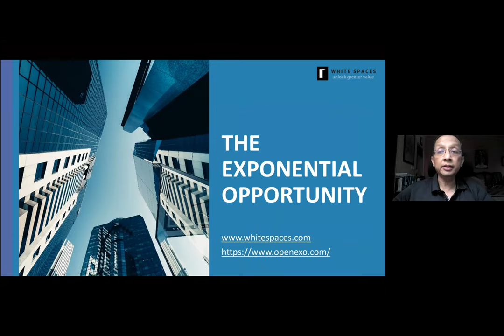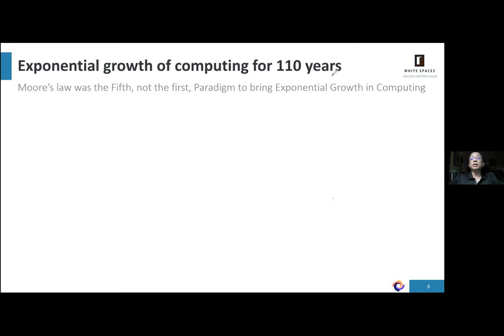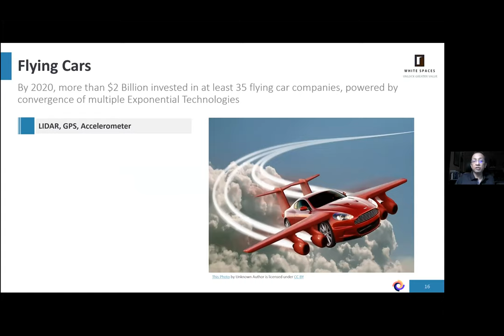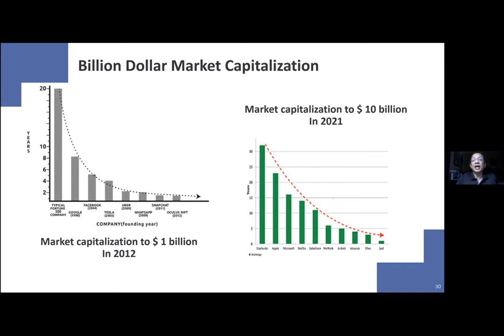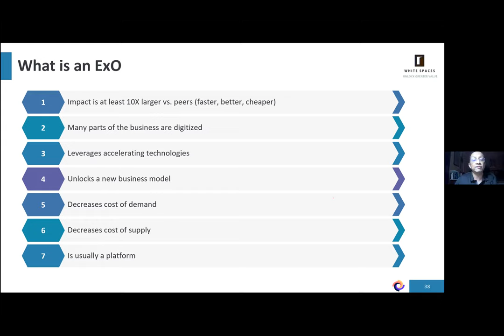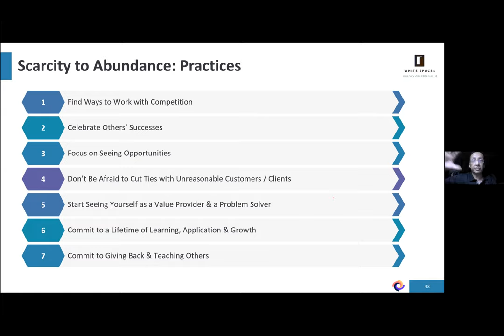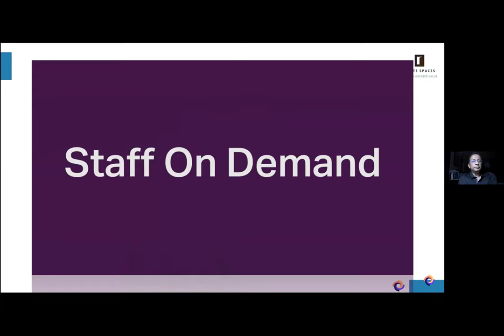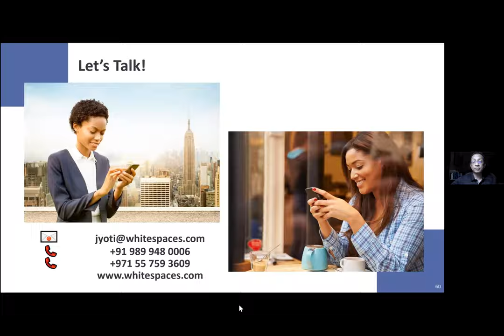Use the ExO Framework to grow 10x Faster, Cheaper and Better than the rest!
Why are newer organizations ten times better, faster, and cheaper than yours? And what can you do about it?

This webinar would help get a better appreciation of how the convergence of exponentially advancing technologies is blurring the line between physical, digital & biological realms. The results are a complete uprooting of industries the world over.

Any organization and/or leader that wants to stay ahead of industry disruption and leverage the opportunities presented by exponential technologies would benefit from the step-by-step guide this webinar would introduce.

We’ve all known of companies that didn’t exist (or were small) a few years ago, and have now become deca-corns (valuation of $10 billion or higher). And continued to grow exponentially!

Is there a methodical approach behind this crazy growth? Or is it just a matter of luck?

Enter the Exponential Organisations (ExO) framework - a structured approach leveraging assets like community, big data, algorithms, and technology into achieving performance benchmarks ten times better than its peers.

ExO’s adopt a set of eleven attributes to:
• tap into and access abundance and
• curate, analyze, learn and manage to thrive in the face of industry disruption and
• achieve its exponential growth

Applying these ExO principles will speed up the transformation process while blocking the natural immune system response that organizations often succumb to while on their transformation agenda.

About the Speaker:

Jyotirmoy Bose is Learner-in-Chief since founding White Spaces in 2007. Over the last 3 decades, Jyoti has worked across diverse sectors - Manufacturing, Consumer, Banking, Technology, Media & Renewable Energy - in over 40 countries